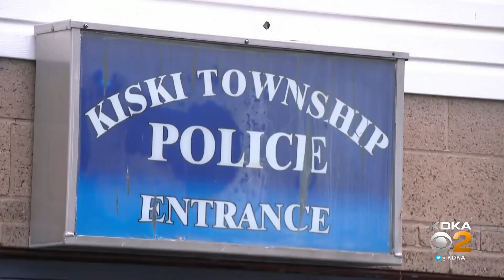North Apollo residents raise concerns about future of policing in the community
KDKA's Jennifer Borrasso has more.